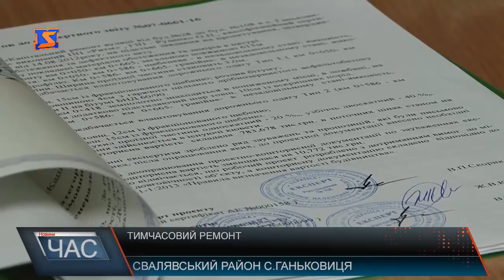Стан доріг на Свалявщині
Криміногенну ситуацію в обласному центрі Закарпаття правоохоронці називають складною, але контрольованою. Про це заявив начальник Ужгородського відділу поліції Володимир Улинець. За його словами, кількість реєстрації кримінальних правопорушень зменшилася на 20-ть% у порівнянні з минулим роком. Менше, ніж торік, поліція фіксує важких та особливо важких злочинів. Таких як умисні вбивства,грабежі та угони авто. При цьому розкриття злочинів теж пожвавилося, у порівнянні з 2016-им роком.
Погана дорога - найбільший головний біль для місцевих. Особливо в зимову пору. Шлях, що звертає з траси і веде до села – вщент вкритий ямами та вибоїнами. Проект капітального ремонту дороги розроблений вже більше року, каже голова села, однак коштів на ці роботи нема досі. Бюджет села – невеликий. Тож, профінансувати з місцевої скарбниці такі роботи тут не в змозі. Великі ями вирішили засипати щебенем. Та і то у борг. Інше питання – в селі нема техніки, щоб розчистити шлях від снігу. Щоб на дорозі не стояла вода, стічні канали повинні бути розчищені. Однак, несвідомі жителі, на жаль, цього не розуміють. В селі сподіваються, вже навесні проект капітального ремонту місцевого автошляху таки знайде підтримку. А поки змушені засипати ями хоча б тимчасово.